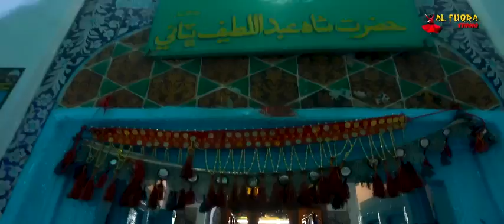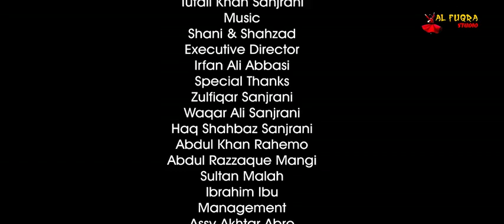Bhit Ja Bhitai by Tufail Khan Sanjrani || Sindhi Kalam || Tribute To Mai Bhaaghi || 2021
Singer :         Tufail Khan Sanjrani
Ex Director  :  Irfan Ali Abbasi
Management :  Assy Akhtar Abro
Director :          Daniyal Mumtaz
D.O.P.  :          Umair Abbasi
Cameramen :  Sanjay Sajjan
Edit By :         Regent Cinematic Studio
Label :.          AL Fuqra Studio
Original Reciter : Mai Bhaaghi

           Special Thanx by
Waqar Ali Sanjrani , Zulfiqar Ali Sanjrani ,Azadar Husain Sanjrani
Muhmmad Tahir Sanjrani , Haqshahbaz Sanjrani ,Abdul khan Rahimo , Abdur Razzaq Mangi , Sultan Mallah , Ibrahim Mallah

         Social :Tufail khan Sanjrani Official

©️ Copyright  Information:
. All rights of Qasida, Songs , Dhamaal ,Logo, Audio & Video Are reserved by TUFAIL KHAN SANJRANI OFFICIAL